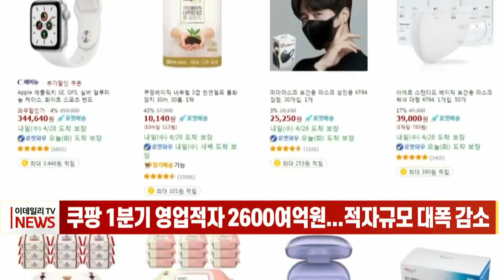쿠팡 1분기 영업적자 2600여억원...적자규모 대폭 감소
쿠팡의 올해 1분기 매출이 30% 넘게 늘어 분기 기준 최대를 기록했습니다.
쿠팡은 오늘 1분기 매출이 51억1668만 달러, 약 6조5000억원으로 전년 동기(42억686만 달러)보다 32% 늘었다고 밝혔습니다.
영업적자는 약 2600억원(2억570만 달러)로 작년 1분기(2억6731만 달러) 대비 23% 줄었습니다. 당기 순손실도 작년 1분기보다 29% 감소했습니다.
한편, 쿠팡에서 1회 이상 구매한 경험이 있는 활성고객수는 올해 1분기 1811만2000명으로 지난해 1분기(1603만7000명) 대비 13% 늘었습니다.